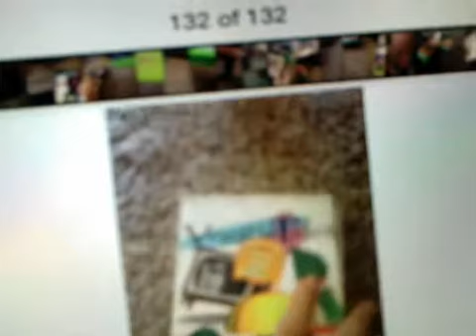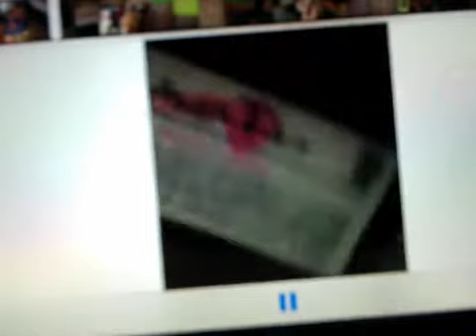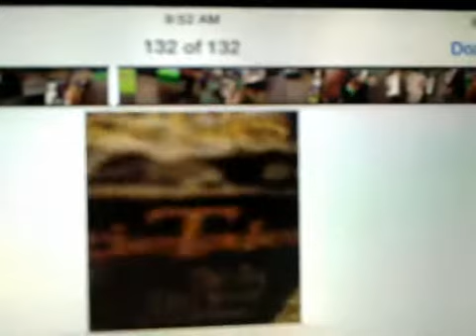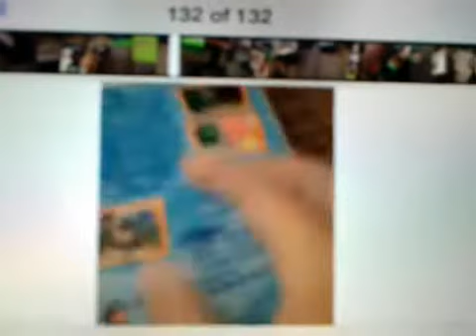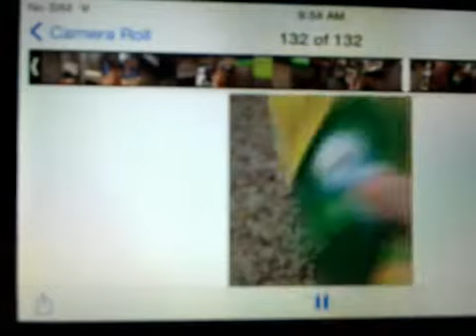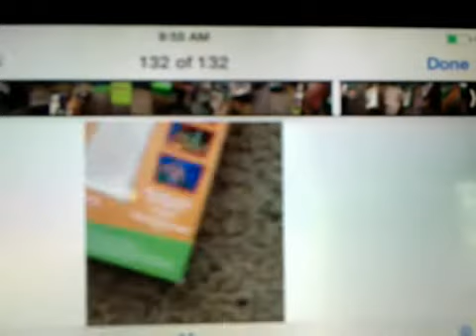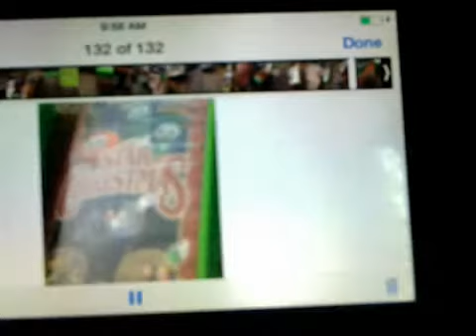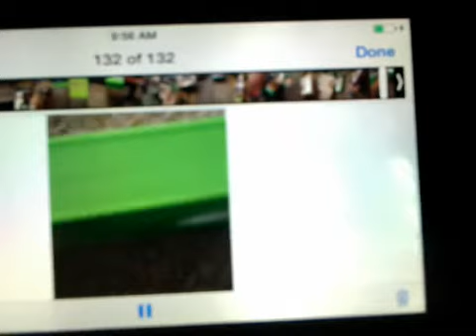veggietales vhs collection(labor day 2015 edition)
i now read invisible ink print dates